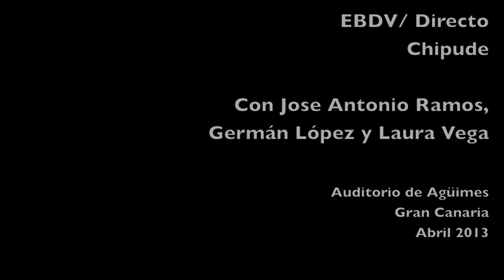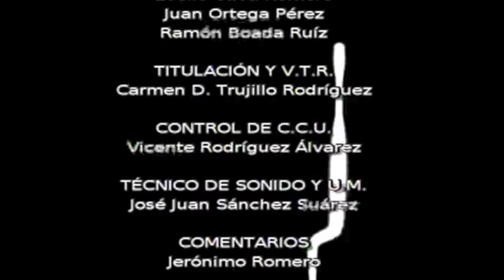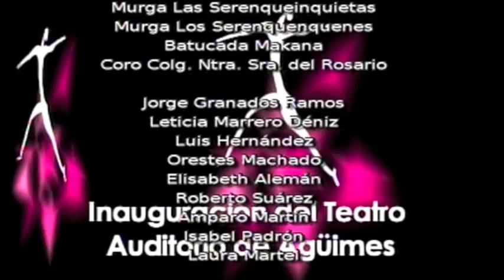EBDV/ Chipude. Jose Antonio Ramos, Germán López y Laura Martel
Versión de Chipude interpretada por Germán López, Laura Martel y, en el video proyectado, Jose Antonio Ramos. Grabación en directo del espectáculo de Taburiente y Mestisay  "En Busca de Valentina" realizada en Agüimes (Gran Canaria) en Abril de 2013 con motivo de la inauguración del Auditorio de esa Villa.